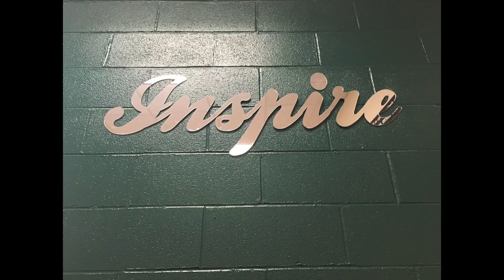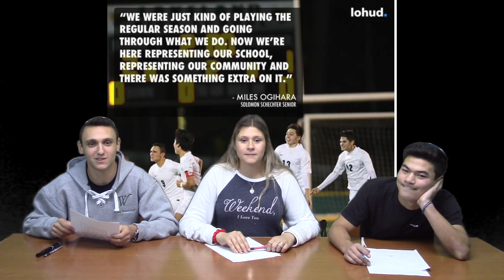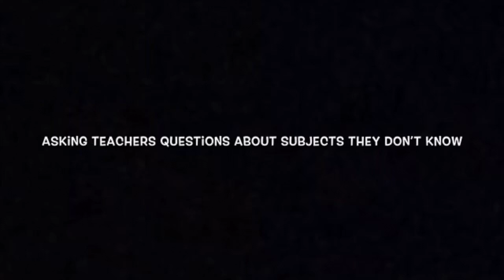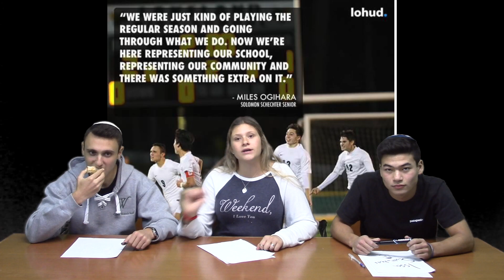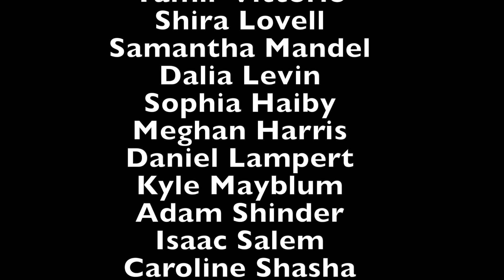The Schechter Scuttlebutt: Season 12, Episode 2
This is the second episode of the twelfth season of Schechter Westchester's weekly news source, The Schechter Scuttlebutt.

Produced and by Morgan Salomon, under the supervision of Rabbi Sandy Zisser.

Edited by Morgan Salomon, with help from Rabbi Sandy Zisser.